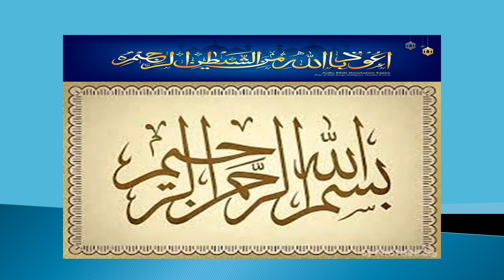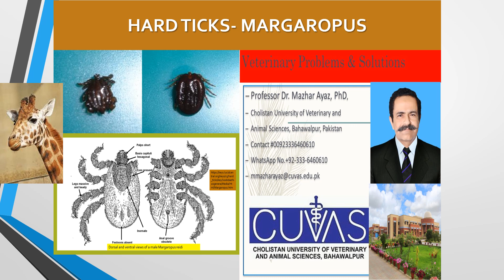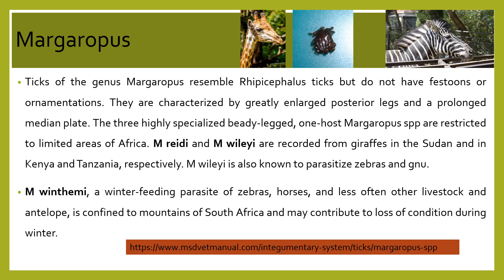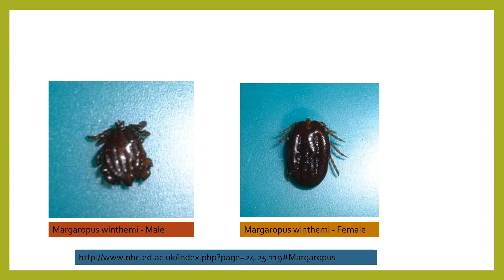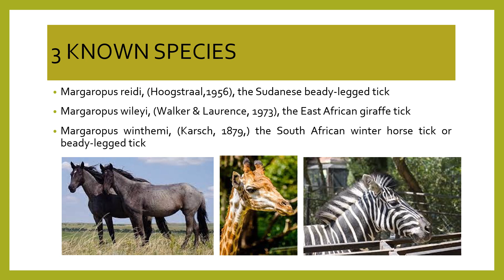Tick Margaropus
Tick Margaropus is only 3 species ticks genus mostly one host ticks and  present in South Africa, Kenya and Tanzania on Zebra, Gunu and Giraffe and horse